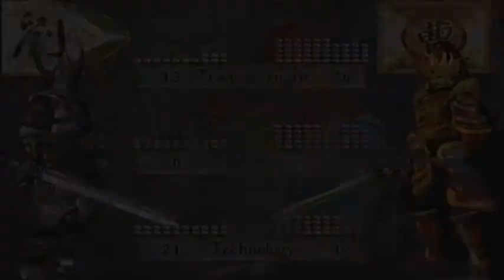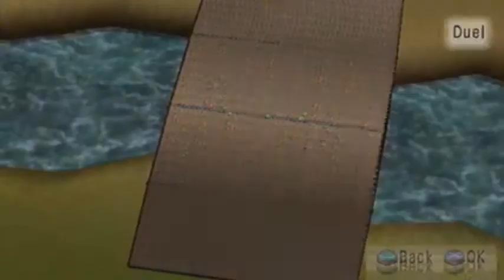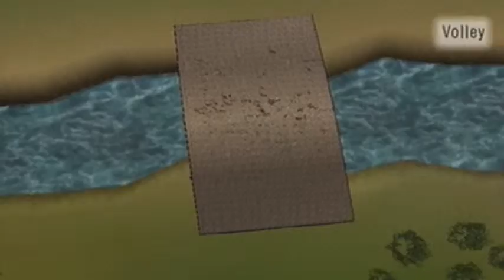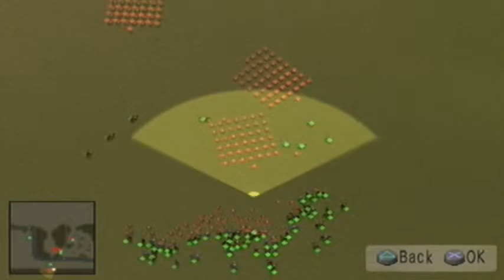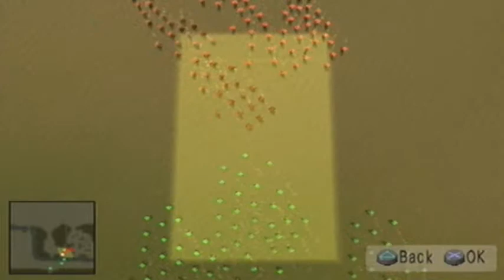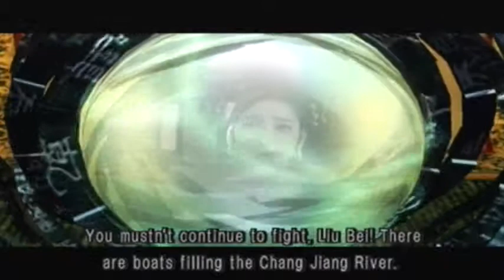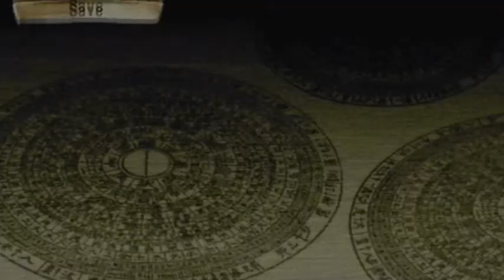Kessen 2 || #3 || Battle of Chang Ban Po || Shu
Love & Battle in the Three Kingdoms.

Dev: Koei
Pub: Koei
Platform: PS2